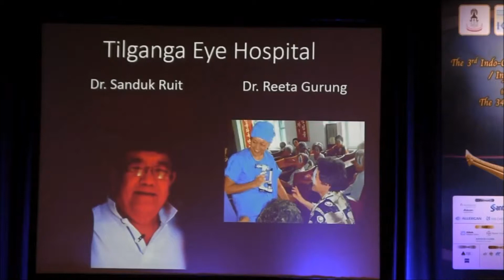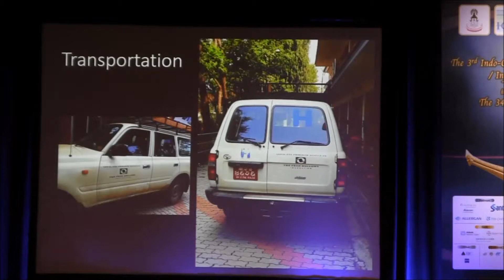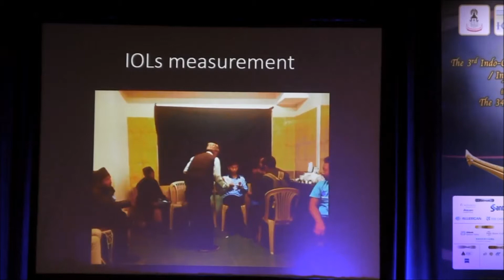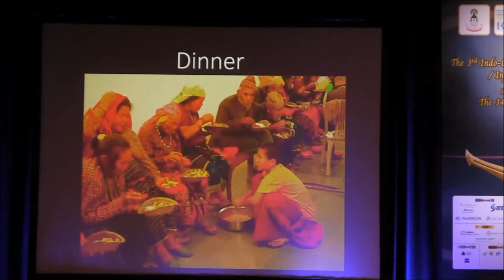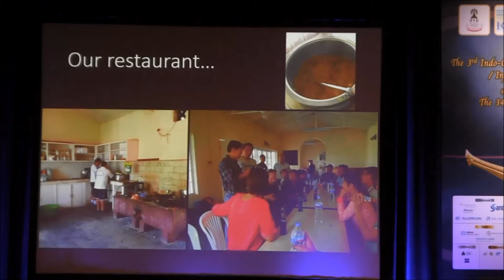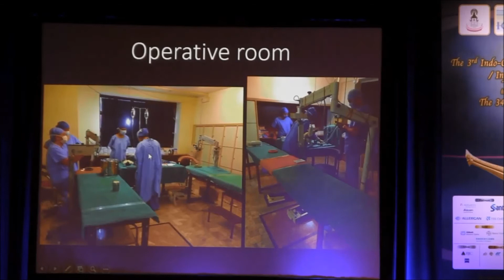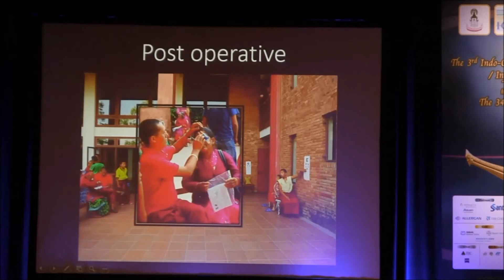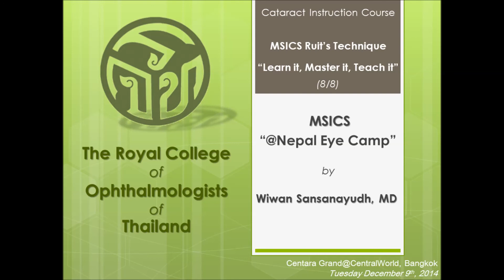Publish 8 of 8 of MSICS RCOPT 2014